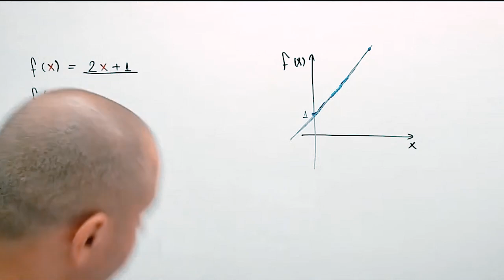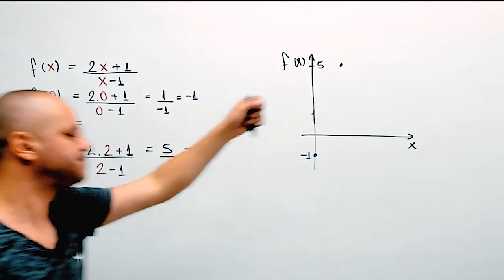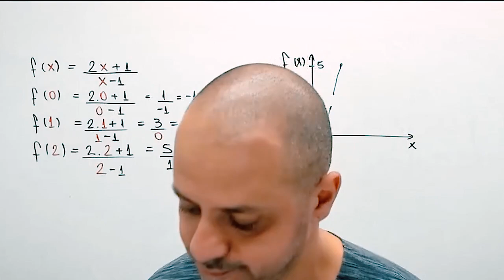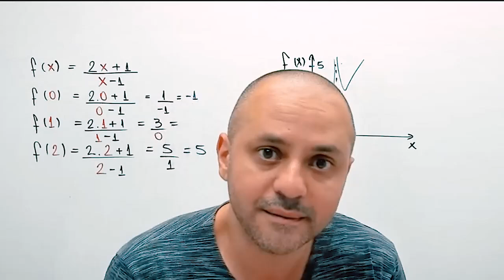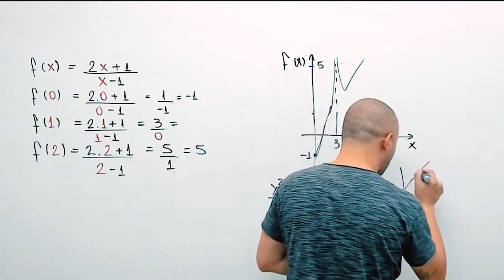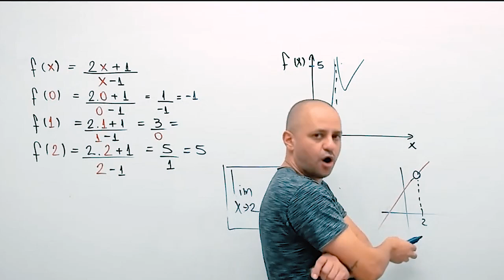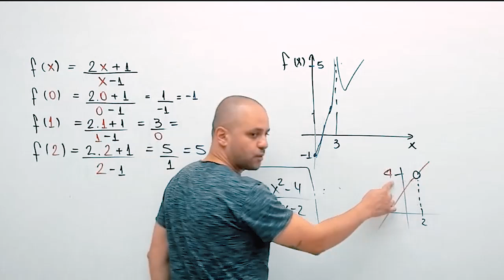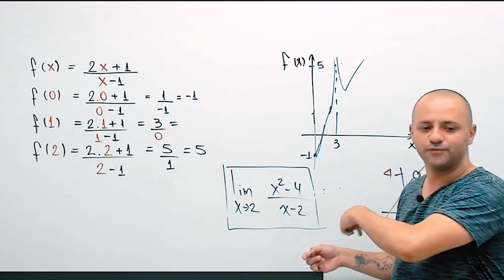A origem dos limites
Neste video você vai entender melhor a origem dos limites.

Quer ser nosso aluno? Chame o número abaixo no WhatsApp.